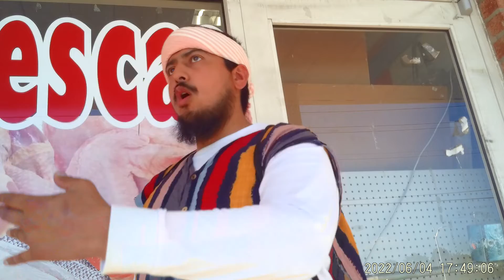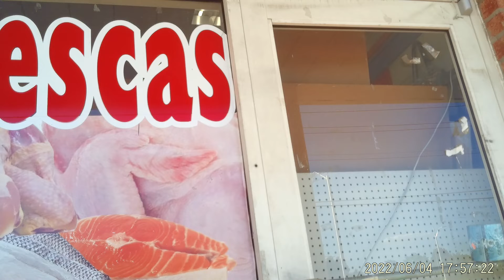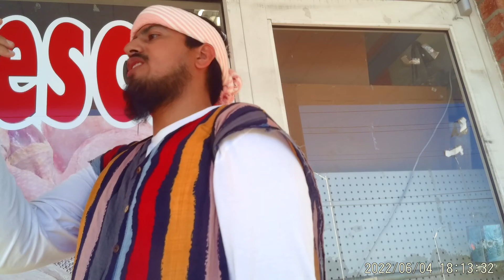These things have i showed to thee and few like unto thee